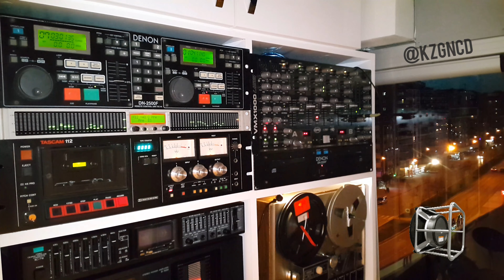Cengiz Kurtoğlu "Sanki Ömür Bir Aşklık" Cd attack record CDK.🎹 Stereo 4K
🎹 Sanatçı: Cengiz Kurtoğlu
🎹 EserAdı: Sanki Ömür Bir Aşklık
🎹 Albüm Adı: Sensiz Kutladım
🎹 Yıl: 1993
🎹 Format: Cd
🎹 Parça Sırası: 7